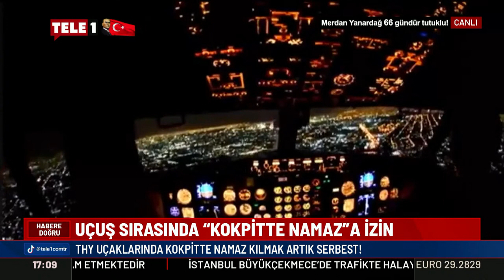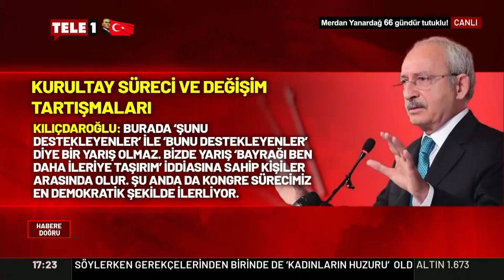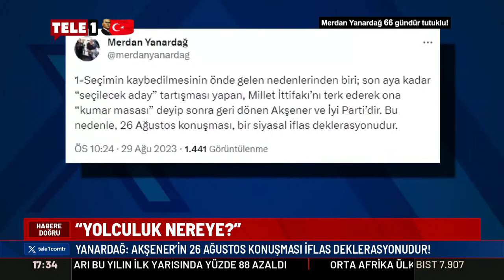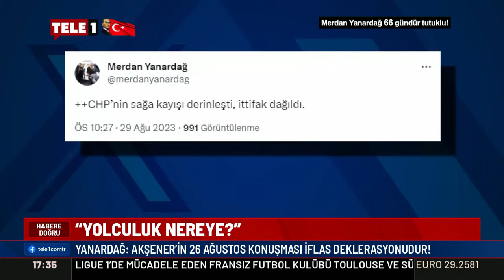Uçuş sırasında kokpitte namaz kılmak artık serbest! | HABERE DOĞRU (30 AĞUSTOS 2023)